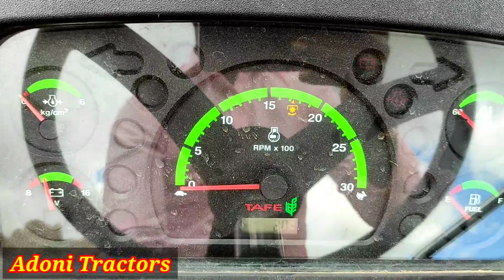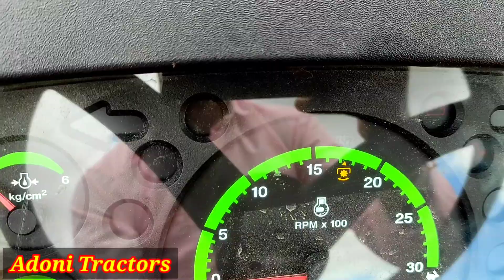𝐌𝐀𝐒𝐒𝐄𝐘𝐅𝐄𝐑𝐆𝐔𝐒𝐎𝐍7250POWERUP // 7250 review in తెలుగులో // TAFE Tractors // 𝐀𝐃𝐎𝐍𝐈 𝐓𝐑𝐀𝐂𝐓𝐎𝐑𝐒